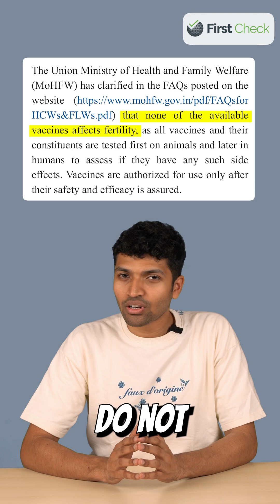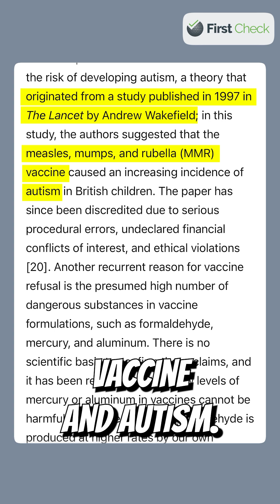💉 Vaccine Hesitancy: Myths vs. Facts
Misinformation fuels fear, but facts empower us. Let's debunk common vaccine myths:

🚩Myth: Vaccines cause autism.
✅Fact: Multiple studies have found that there was no link between the vaccine and autism.

🚩Myth: Vaccines can cause infertility.
✅Fact: No evidence supports this claim; vaccines do not interact with reproductive systems.

🚩Myth: Natural immunity is better than vaccine-induced immunity.
✅Fact: Research shows that natural immunity wanes faster and poses higher risks.